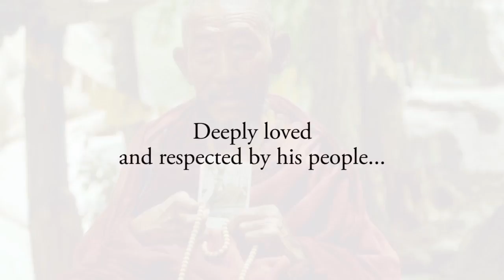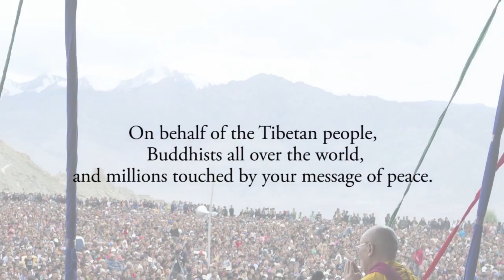80th Birthday of His Holiness the XIVth Dalai Lama - English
Video dedicated to His Holiness the XIVth Dalai Lama on his 80th birthday, July 6th 2015, on behalf of the Central Tibetan Administration, the Tibetan people, and their friends and supporters all over the world.

Find out more about His Holiness the Dalai Lama Facebook.com/DalaiLama; Twitter.com/dalailama

Credits: Video editor: Eva Cirnu. Photos: John Birchak, johnbirchakphoto.com; Sonam Zoksang; Office of His Holiness the Dalai Lama. Music